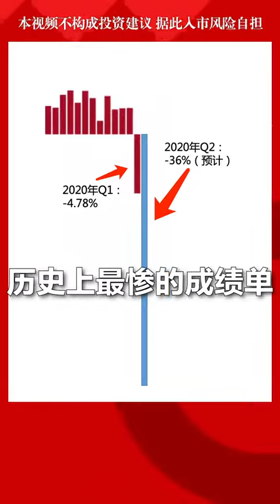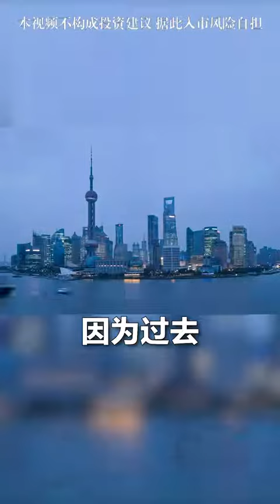8月是涨还是跌？就看明天，老美的成绩单了！紧张啊～